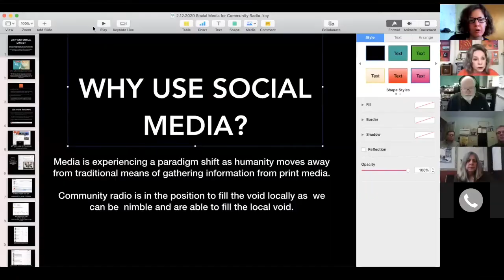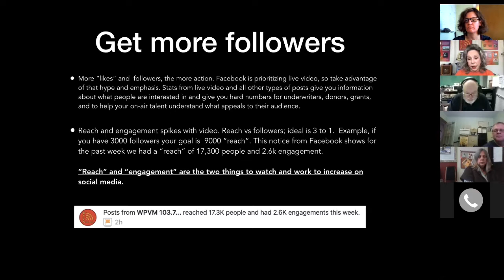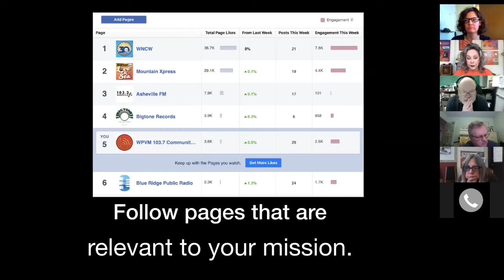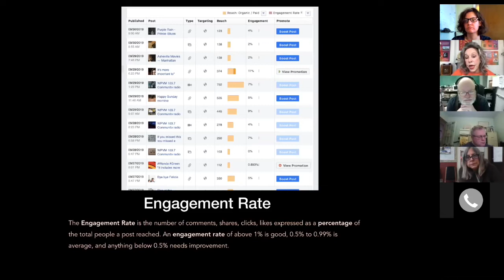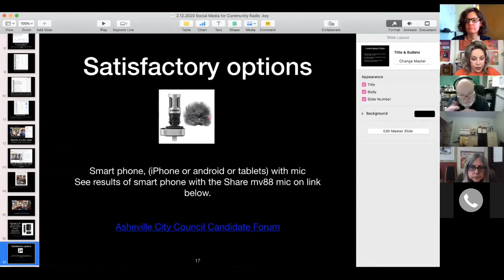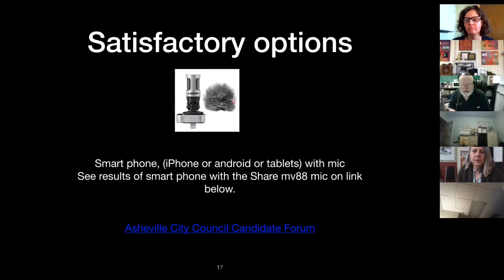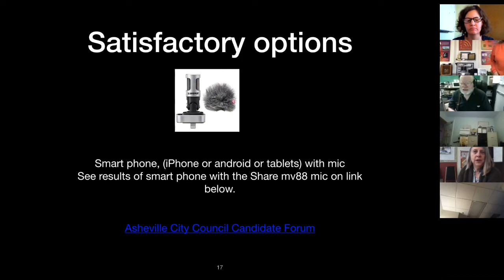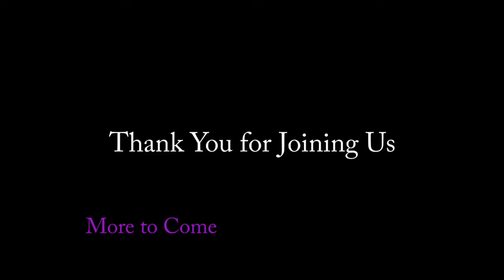Raising Awareness with Live Streaming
Davyne Dial presents on raising awareness through live-streaming on Facebook.  She touches on the benefits of data, the use of the Mevo camera, and boosting posts.  Ursula Ruedenberg follows with a short discussion on the fundraising group, Kindest.

Davyne Dial is the general manager at WPVM in Asheville, SC